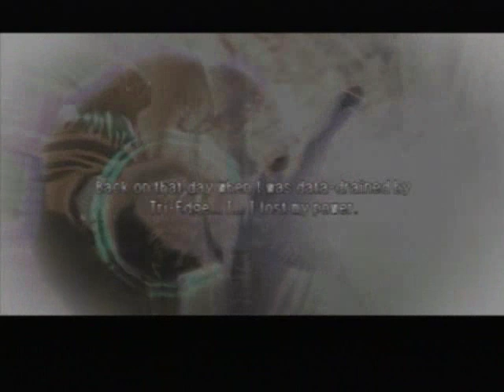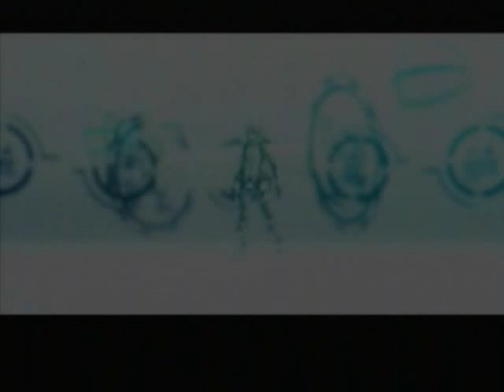.hack//G.U. Vol3 Redemption - The Xth Form